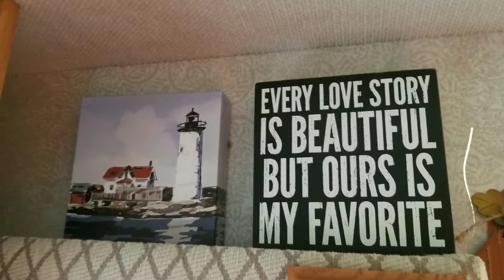The Beach is Calling Us, RVing at Hunting Island SC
Enjoying Camping, Fishing and the Beach at Hunting Island State Park in SC.  It was a beautiful week in the sun.   Watching the sun rise and set.  Fishing on the beach and pier.  Come explore with us.